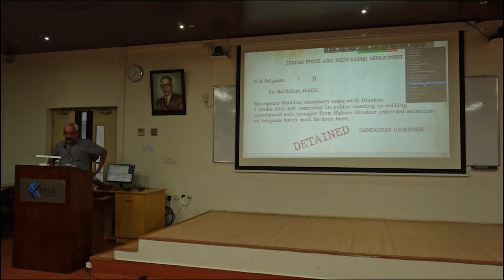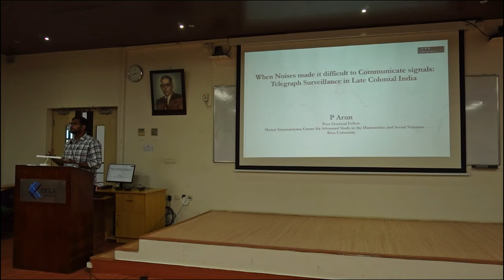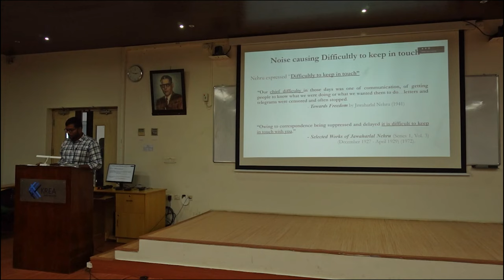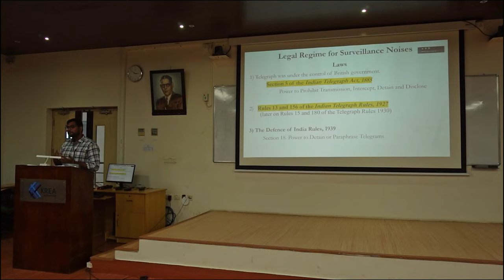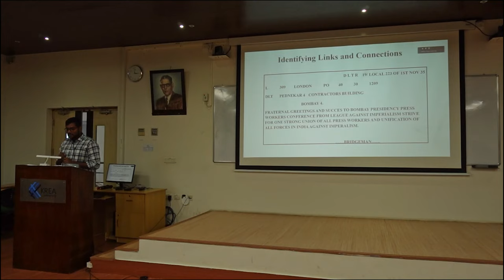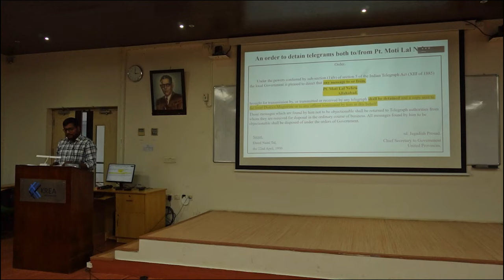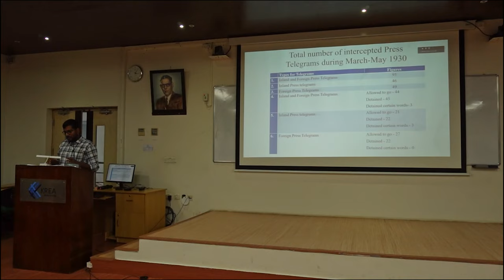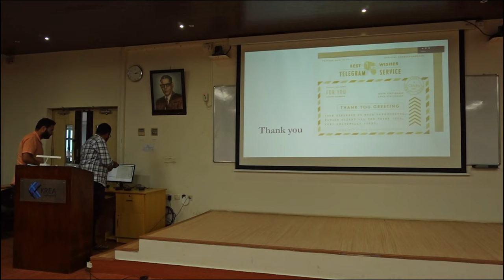When Noises Made it Difficult to Communicate Signals by Dr P Arun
When Noises Made it Difficult to Communicate Signals: Telegraph Surveillance in Late Colonial India by Dr P Arun

About the Talk:
If the telegraph was introduced and controlled by the colonial state, how did they govern telegraph communications of the colonial subjects and anti-colonialists during the active phase of the freedom movement and the labour movement in late colonial India? The telegraph signals, which offered ‘interconnectivity’ and ‘interactivity’ for colonial subjects and anti-colonialists, were placed under intense scrutiny by the colonial state during the last phase of British rule. It was accomplished by employing a wide range of surveillance noises such as interception, detention and censorship. These noises were arguably employed to address the perpetuating anxiety, fear and panic as the telegraph signals challenged the claims to sovereignty of the colonial state and questioned their authority to rule India. In doing so, these noises were aimed to deny the telegraph facilities and prevent the collective brain from resisting or uniting against them. In this talk, I will discuss numerous episodes to demonstrate how the colonial state employed surveillance noises against different forms of messages communicated telegraphically.

About the Speaker:
P Arun holds a PhD in Political Science from the University of Delhi. His doctoral research explores the history of telegraph and telephone surveillance and its concomitant effects on fundamental rights and freedoms in liberal democracies. It traces the emergence of communications surveillance, particularly how surveillance over telegraph and telephone communications evolved in the nineteenth and twentieth centuries. His areas of academic and research interest include law, technology, and politics, with a specialisation in communications surveillance and privacy. He is currently working to turn his doctoral thesis into a book and also working on a new project on the history of telegraph surveillance in late colonial India. It looks into the surveillance power exercised by the colonial state to control telegraph communications and how it caused difficulty to the colonial subjects and anti-colonialists to communicate in India and abroad.